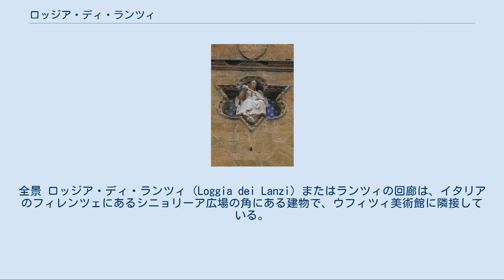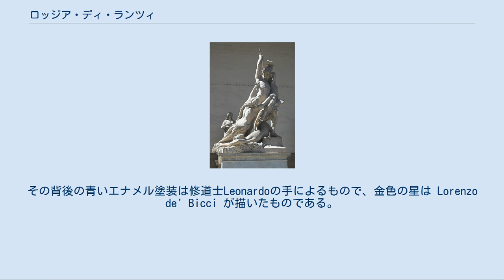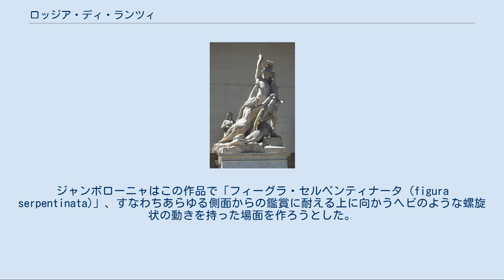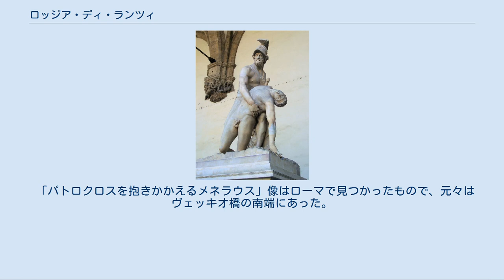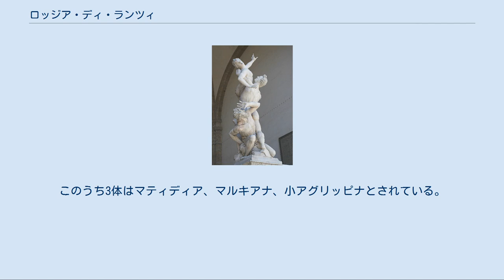ロッジア・ディ・ランツィ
全景 ロッジア・ディ・ランツィ（Loggia dei Lanzi）またはランツィの回廊は、イタリアのフィレンツェにあるシニョリーア広場の角にある建物で、ウフィツィ美術館に隣接している。
ロッジア・デッラ・シニョリーア (Loggia della Signoria)、シニョリーア回廊とも。
幅広いアーチの開口部が通りに面していて、間口は3区画分、奥行きは1区画分である。
アーチはコリント式柱頭のある束ね付柱で支えられている。
この幅の広いアーチはフィレンツェ人にとって魅力的だったようで、ミケランジェロはシニョリーア広場全体をこのアーチで取り囲むことを提案したほど気に入っていたという。
 時折、間違ってオルカーニャが設計したとされ「ロッジア・デロルカーニャ (Loggia dell'Orcagna)」と呼ばれることがあるが、実際には1376年から1382年にベンチ・ディ・チョーネとフランチェスコ・タレンティが建設したものである。
設計はヤーコポ・ディ・チョーネと推定されており、ゴンファロニエーレの就任式などの公的な式典を催したり、市民の集会を行う場所として建てられた。
 回廊の陽気な雰囲気は、重々しいヴェッキオ宮殿と好対照をなしている。
屋根はあるが事実上、古代およびルネサンス美術の野外彫刻展示場になっている。
 名称の「ランツィ」とは、コジモ1世治世下でこの建物をランツクネヒト（ドイツ人傭兵）が使ったことに由来する（ランツクネヒトが訛ってランツィになった）。
すぐ後ろにウフィツィ美術館ができた後、ベルナルド・ブオンタレンティがこの建物の屋根を改造してテラスにし、メディチ家の王子たちがシニョリーア広場で行われる式典などを観覧する場所とした。
 「パトロクロスを抱きかかえるメネラウス」は古代ローマの彫像を復元したもの ファサードの上方、テラスの手摺の下には三つ葉模様形 (trefoil) の装飾が4つあり、そこにアーニョロ・ガッディによる「不屈さ」、「節制」、「正義」、「慎重さ」を表す力天使の寓意的像が設置されている。
その背後の青いエナメル塗装は修道士Leonardoの手によるもので、金色の星は Lorenzo de' Bicci が描いたものである。
半円をなしているヴォールトはフィレンツェの Antonio de' Pucci が作った。
正面の階段を上がったところにフィレンツェの象徴である2体のマルゾッコ（大理石の獅子像）がある。
向かって右は古代ローマ時代のもので、向かって左はフラミニオ・ヴァッカが1598年に制作したものである。
これらは元々ローマのヴィラ・メディチにあったものだが、1789年にこのロッジアに設置された。
 ロッジアの側面には1750年のラテン語の碑文があり、フィレンツェが1749年に暦をローマのものに合わせたことが記されている。
そのためフィレンツェのその年は1月1日ではなく3月25日から始まった。
1893年の碑文は、イタリア王国がミラノ（1865年）、ヴェネツィア（1866年）、ローマ（1871年）を併合した際に活躍したフィレンツェ人を記録している。
 ベンヴェヌート・チェッリーニの「ペルセウス」 左端の区画には、ベンヴェヌート・チェッリーニ作の銅像「ペルセウス」がある。
右手に剣を持ち、左手でメドゥーサの首を意気揚々と掲げたギリシア神話の英雄を描いている。
均整の取れた筋肉質の体型で、右足に体重をかけて立っている。
ペルセウスの表情は沈んでいて、感情を抑制している。
メデューサの首からは血が滴り落ちている。
派手に装飾された大理石の台座もチェッリーニの作で、四面にユーピテル、メルクリウス、ミネルウァ、ダナエーのブロンズ製小像が配されている。
台座に施されたレリーフはペルセウスによるアンドロメダー救出を描いており、バルジェロ美術館にあるものの複製である。
 ベンヴェヌート・チェッリーニは1545年から1554年までをこのブロンズ像制作にかけた。
蝋で作ったデザインはコジモ1世が直ちに是認した。
チェッリーニの自伝によると、彼はこの制作で数々の困難に突き当たり、ほとんど死ぬような目にあった。
ブロンズ像の鋳造は数回失敗している。
最後に試みたとき、青銅を溶かす炉が加熱しすぎて鋳型に青銅が流れ出なくなった。
チェッリーニは自宅の家具を薪とし、200枚のピューター製の皿を炉に供給し、さらに壷や鍋も炉に入れた。
こうしてやっと青銅が流れるようになった。
ブロンズが冷えると、像は右足の指3本を除いて奇...